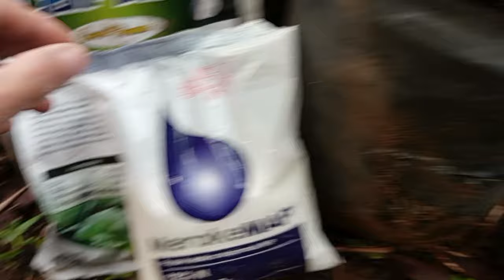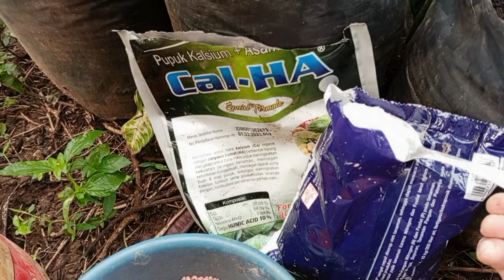cara menanam cabe di polybag part4 //cabe rawit caplak jenis pelita 8f1#berkebun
cara menanam cabe rawit di polybag part 4
kali ini saya akan melakukan pengecoran yg ke 4 pada tanaman cabe saya di usia 27hst. alhamdulillah perkembangan nya begitu baik. pemupukan kali ini saya masi menggunakan pupuk npk poska 1515.calha. dan maroke map. dengan dosis 2 sdm maroke 2 sdm calha 5 sdm npk poska.

@satar_tani adalah canel petani milenial yg membahas seputar pertanian tanaman cabe, tanaman mentimun,tanaman terong,tanaman tomat dan lain lain, dan membahas juga mengenai cara membuat pupuk organik cair,dan pupuk kompos alami ,jangan lupa dukung terus chanel ini dengan cara meng subscribe like dan komen dan jangan lupa share video ini jika bermanfa.at ...
Terima kasih!